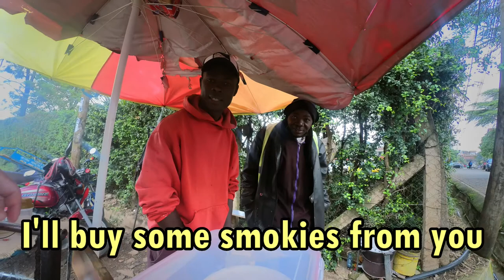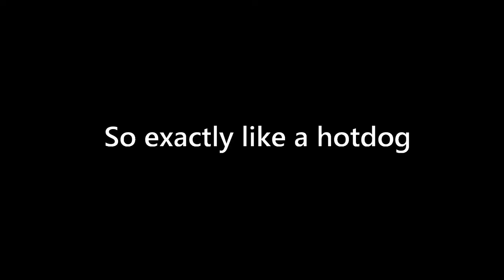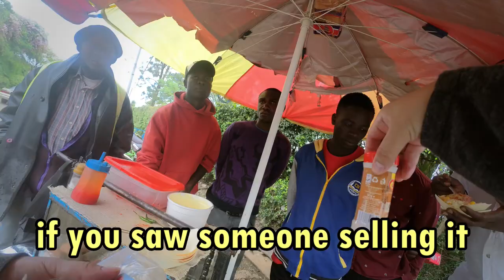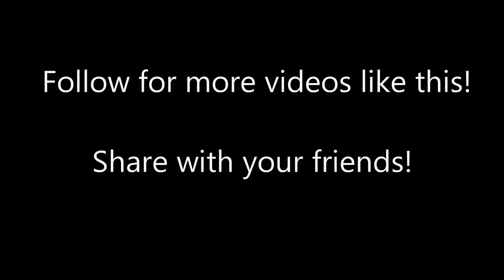I'm creating new street food in kenya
I'm creating new street food in kenya today! While exploring downtown Nairobi, I saw many different street food vendors and thought to myself...how could I put my own little spin on this food? I chose the smokies because it was a pretty basic food and it would give me a lot of room to get creative. Come make some new street food in Kenya with me!

Thanks @collinabroadcast for helping me to create awesome videos like this one.